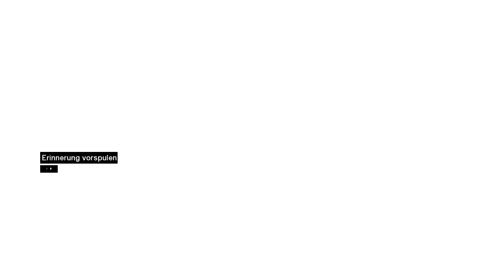Assassin'S Creed ★ 031 ★ „Sibrand, der Ritter“ [Deutsch/ HD]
► #031 - „Sibrand, der Ritter“

► Developer: Ubisoft Montreal
► Publisher: Unisoft
► Genre: Action-adventure, Stealth

►►► Im Jahre des Herrn 1191 erschüttert der dritte Kreuzzug das Heilige Land. Ein Mann ist dazu bestimmt die Drahtzieher zu beseitigen, der Assassine Altaïr Ibn-La'Ahad. Aus der Zukunft gesteuert von seinem Nachfahren Desmond Miles deckt er die Intrigen der Templer auf und erlebt wie sein eigener Charakter an der Aufgabe wächst.